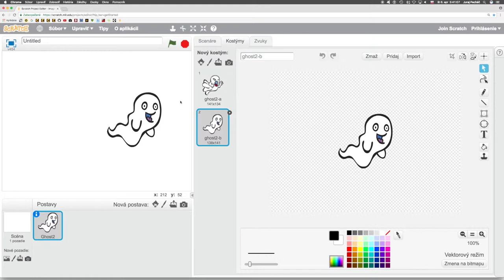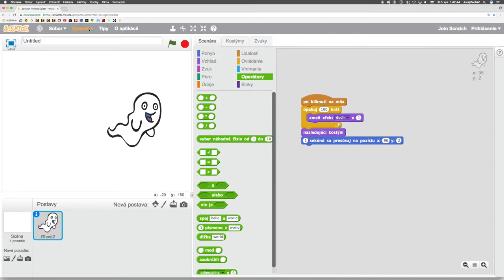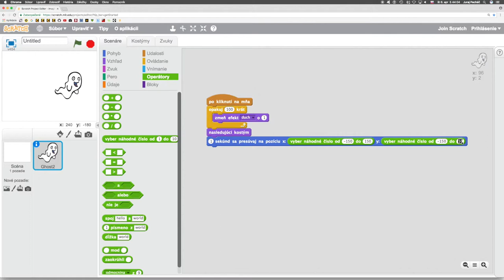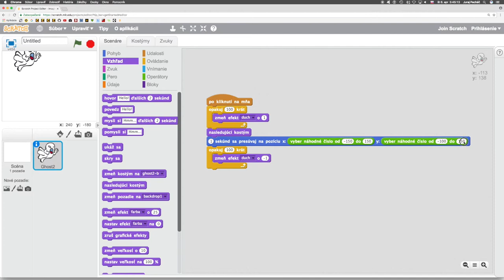💧 526☞ Teleportácia ducha║Scratch║ Programovanie s Yetim